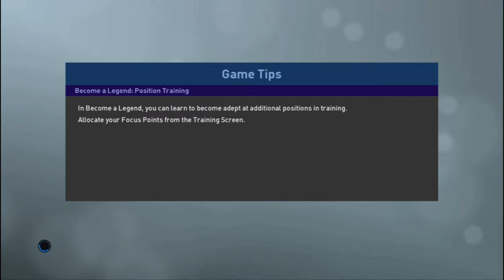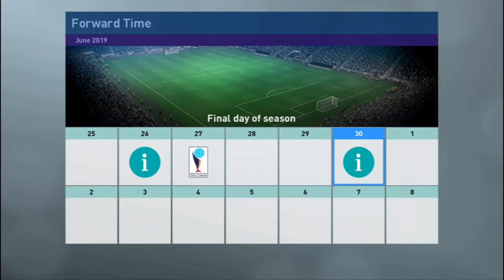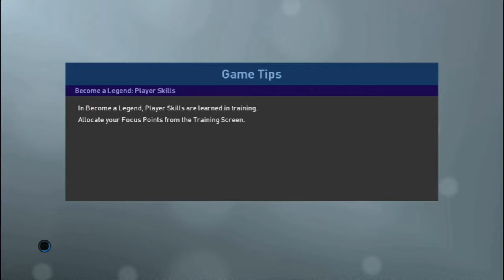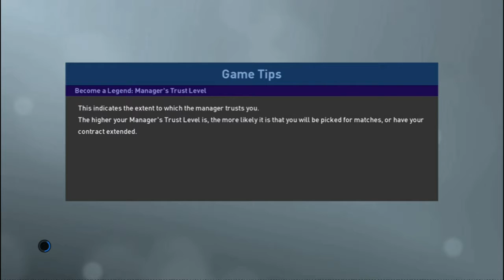Iam On The Move To Italy Pes 2019 Become A Legend #14